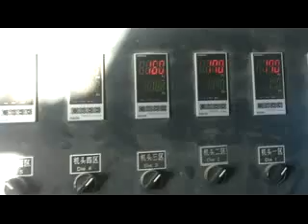In stock!! wpc door profile machine-- extrusion line for wood-plastic wpc door making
We are professional for the WPC door turnkey project, it includes WPC door making machine and WPC door frame making machine.
we have the complete machines in our factory now from material to final product, we would like to show you machine working for turnkey project when you visit our factory.

Turnkey project for WPC door making machine:
1, mixing machine for WPC door making machine.
2, feeding machine for WPC door making machine.
3, Conical double screw extruder for WPC door making mahcine.
4, die and mold for WPC door making  machine
5, calibrating device for WPC door making machine
6, haul off device for wpc door making machine
7, cutting device for wpc door making machine.
8, sanding machine for wpc door making machine
9, cnc engraving machine for wpc door making machine
10, lamination machine for wpc door making machine.

Turnkey project for WPC door frame making machine:
1, mixing machine for WPC door frame making machine.
2, feeding machine for WPC door frame making machine.
3, Conical double screw extruder for WPC door frame making mahcine.
4, die and mold for WPC door frame making  machine
5, calibrating device for WPC door frame making machine
6, haul off device for wpc door frame making machine
7, cutting device for wpc door frame making machine.
8, lamination machine for wpc door making machine.